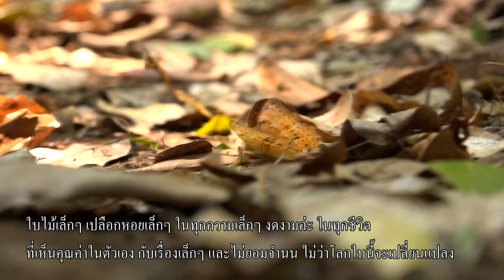เดินป่าอย่างเบาๆ 20220416